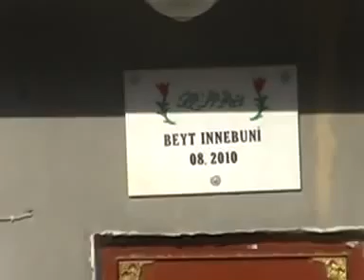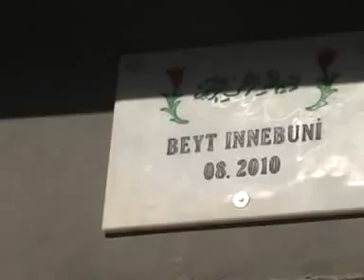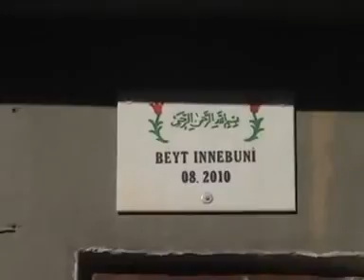MARDİN SAVUR İÇÖREN TEFFE KÖYÜ HALKI KÖYÜ DE TANITIM YAPIYOR